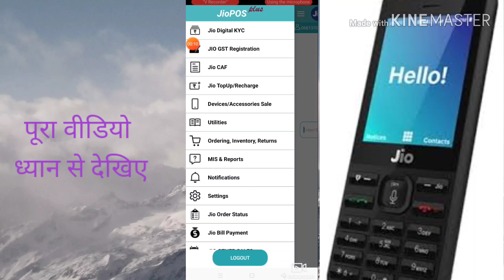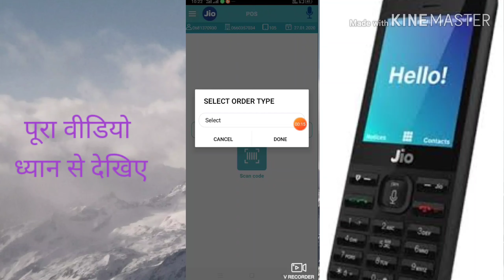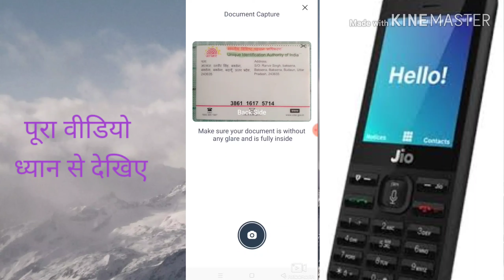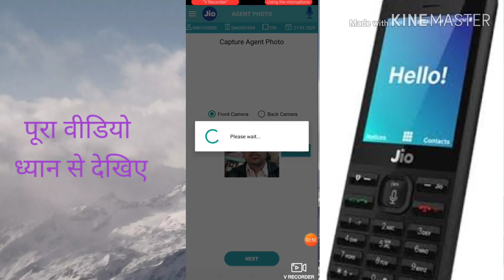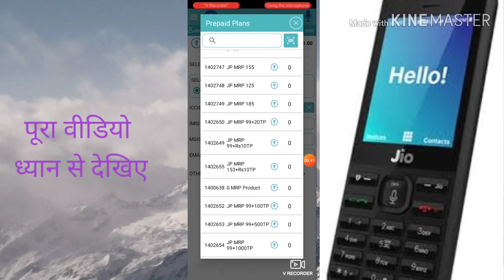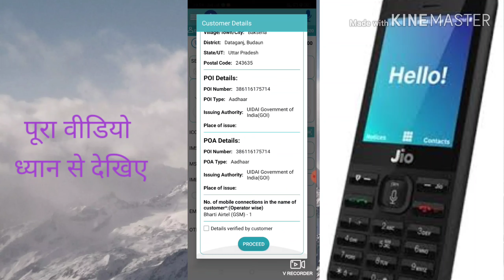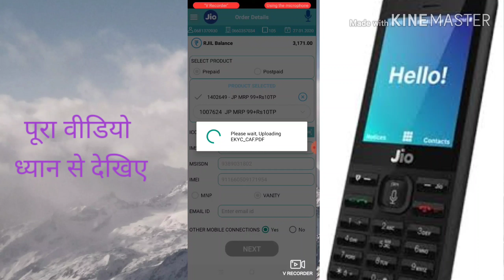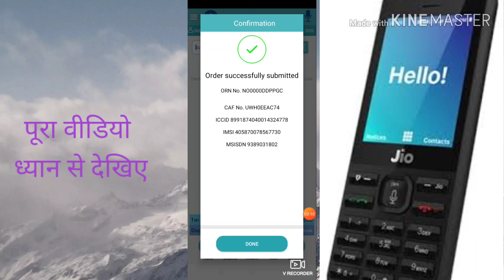How to jio phone activation with in 5 minutes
Hello✋
Friends
I
 Am
   Avneesh kumar
From district Badaun
   (Uttar Pradesh)

इस वीडियो में हमने जियो फोन को एक्टिव करना बताया है
इसी तरह की नई नई वीडियो पाने के लिए यूट्यूब चैनल को सब्सक्राइब करें बेल आइकन दबाएं अपने फ्रेंड्स तक इस वीडियो को शेयर करें जिससे उन्हें भी सपोर्ट मिल सके और यह हमारा आपके इस भाई का चैनल आगे बढ़ता रहे

Jio Sim MNP Process 2020

My Friend YouTube Channel Link